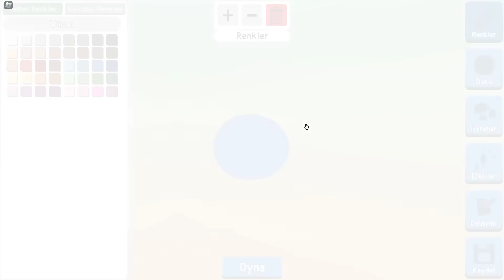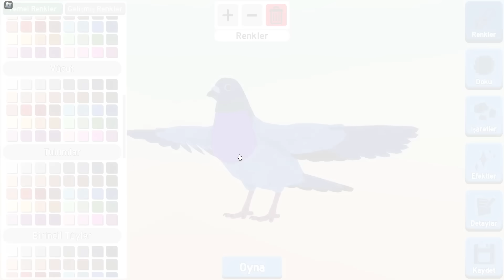Kuş Olduk !! - Roblox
Roblox'da bugün panda ile kuş oluyoruz.